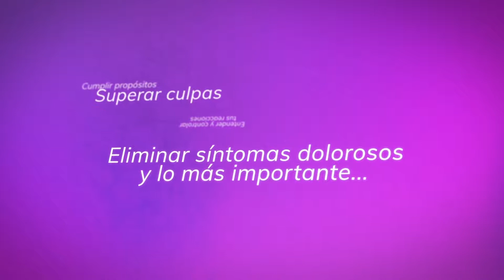Patrimonio. Una doctrina de finanzas personales. 3/5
Patrimonio. Una doctrina de finanzas personales. Carlos Mota. Editorial Filigrana. 2019
Sé moderado en tu alimentación. Edúcate a ti mismo y harás la mejor inversión posible. Escribir de puño y letra es la llave hacia el corazón del destinatario. Aprende a valorar las marcas. Date tiempo para entender la tasa de interés.